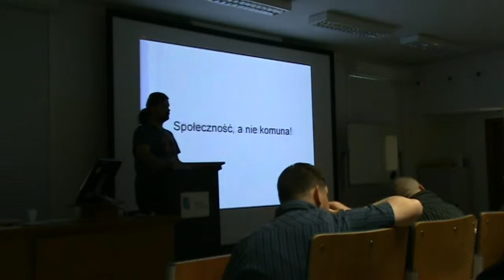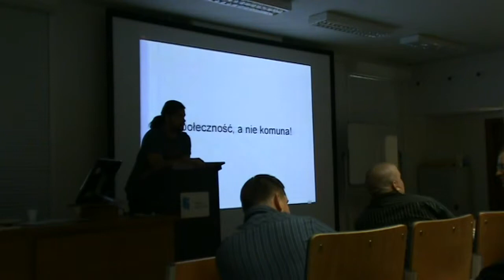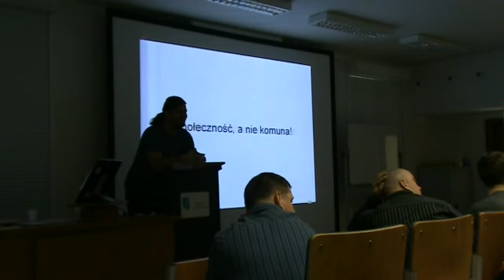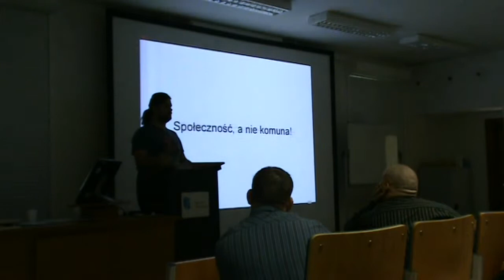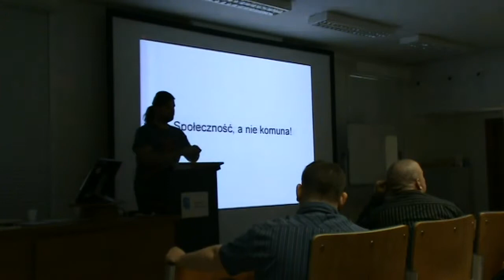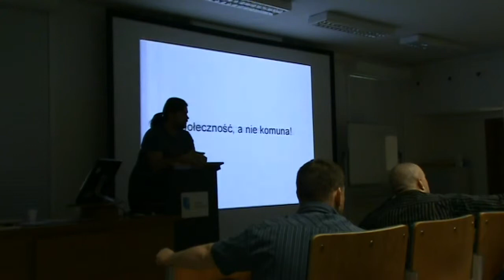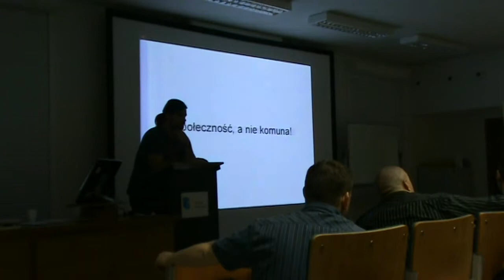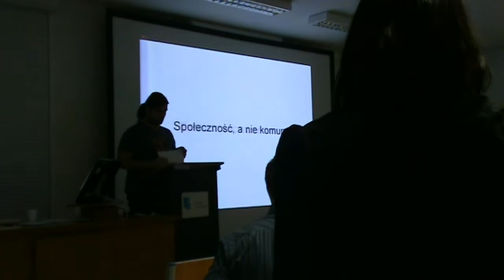Open Source Szczecin 2011, dzień 1, część 15